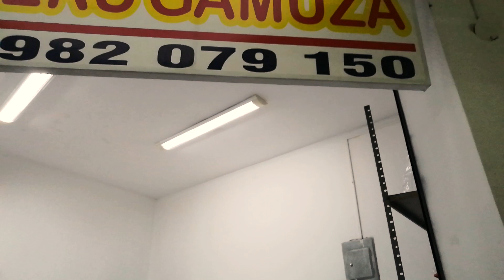TIE DYE EN GAMARRA TENDENCIA MODA PRIMAVERA VERANO 2020 - 2021 CAMISETAS - POLERAS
Hola amigos, a pedido de ustedes hacemos un vídeo acerca de la técnica tie dye para que hagan nuevas prendas en esta nueva temporada primavera - verano 2020 / 2021 y su emprendimiento sea novedoso.

PERUGAMUZA
Ing. Arturo - Ing. Rosa Escobar
Dirección: Jirón Sebastian Barranca 1441 (Cruce con Jirón América) Galería La Torre de América Sótano 2 tienda 8, Urbanización El Porvenir, Gamarra, La Victoria, Lima - Perú.

Amigos tengan lapicero y papel a la mano  y hagan pausa para que anoten los precios y los datos.

Imágenes modelos: Google búsqueda

emprendedores
tie-dye
prendas